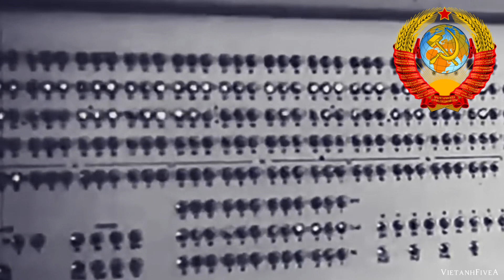Soviet Navy song - «Экипаж - одна семья»The Crew Is One Family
-Lyrics-
|Russian|

Нам нужны такие корабли на море
Чтобы мы могли с любой волной поспорить
Маяки нужны и нужен нам локатор
А ещё нам верные нужны ребята
И тогда вода нам как земля
И тогда нам экипаж семья
И тогда любой из нас не против
Хоть всю жизнь служить в военном флоте
Нам для службы на море нужны походы
И приветы из дому в далёких водах
И чтоб не терять минут свободных даром
Нам, конечно, в кубрике нужна гитара
Нам нужны для службы якоря и грозы
Нужен нам устав, что помнят все матросы
Нужен флаг, что реет над волною синей
А всего нужнее родина - Россия
Хоть всю жизнь служить на флоте
|English|
We need the kind of ships at sea
That cope with any weather
We need lighthouses and locators
And men we can rely on.

Then the sea is like land for us
And the crew is our family
And we are ready to serve
In the Navy all our lives

Serving in the navy means long voyages
In the distant seas we need letters from home
Of course, we need a guitar in the cabin
In order not to waste our free time

In the navy we need anchors and cables
We need the navy service regulations that every sailor knows
We need the flag that flies over the blue waves
And what we need most is Our Motherland, Russia.

|Vietnamese|
Chúng ta cần loại tàu trên biển
Điều đó đối phó với bất kỳ thời tiết
Chúng tôi cần những ngọn hải đăng và máy định vị
Và đàn ông chúng ta có thể dựa vào.

Rồi biển như đất đối với ta
Và phi hành đoàn là gia đình của chúng tôi
Và chúng tôi sẵn sàng phục vụ
Trong Hải quân cả đời

Phục vụ trong hải quân có nghĩa là những chuyến đi dài
Ở những vùng biển xa xôi, chúng ta cần những lá thư từ nhà
Tất nhiên, chúng tôi cần một cây đàn guitar trong cabin
Để không lãng phí thời gian rảnh của chúng tôi

Trong hải quân chúng ta cần neo và dây cáp
Chúng tôi cần các quy định nghĩa vụ hải quân mà mọi thủy thủ đều biết
Ta cần lá cờ tung bay trên sóng xanh
Và điều chúng tôi cần nhất là Tổ quốc của chúng tôi, nước Nga.

|German|
Wir brauchen Schiffe auf See
Das hält jedem Wetter stand
Wir brauchen Leuchttürme und Navigatoren
Und Männer, auf die wir uns verlassen können.

Dann war das Meer für mich wie Land
Und die Crew ist unsere Familie
Und wir sind bereit zu dienen
Ein Leben lang in der Marine

Der Dienst in der Marine bedeutet lange Reisen
In fernen Meeren brauchen wir Briefe aus der Heimat
Natürlich brauchen wir eine Gitarre in der Kabine
Um unsere Freizeit nicht zu verschwenden

In der Marine brauchen wir Anker und Kabel
Wir brauchen eine Seedienstordnung, die jeder Seemann kennt
Ich brauche die Flagge, um auf den blauen Wellen zu wehen
Und was wir am meisten brauchen, ist unser Mutterland, Russland.

[Sorry for my late video making time. But actually I'm having a lot of family, study and stress problems all the time. I wish I could have more time to make videos. better quality. After all, I hope this is not my last video, I love everyone who has seen my video, no matter if you hate it or like it. Thanks for everything, yes Maybe I need time to relieve these stress.Thanks for all the time supporting me, goodbye!]